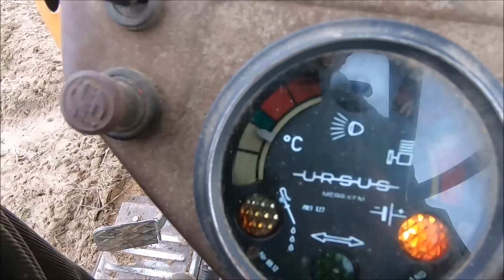Wymiana Pompy Wody/ Ciekawe Problemy w Montażu ;) C-360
Witajcie
Udało się ;) Mam nadzieję, że odcinek się spodoba. Chyba nawet taki nie z serii jak nie robić tylko jak robić :)
Nie wiem co będzie w sobotę bo teraz to wiecie jak jest.